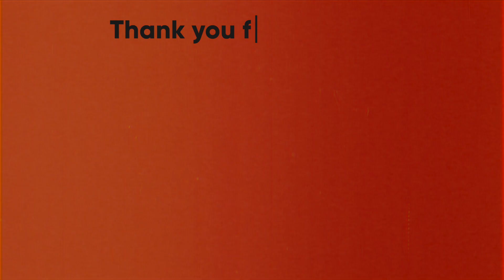Communion & the Blood of Christ - 30 June 2024 (Sermon Only)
Welcome to HGBCHURCH.

Message by Matt Leach